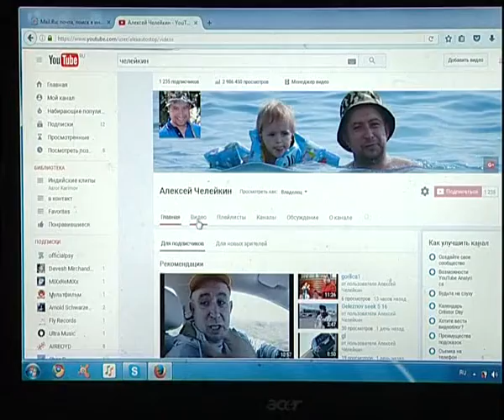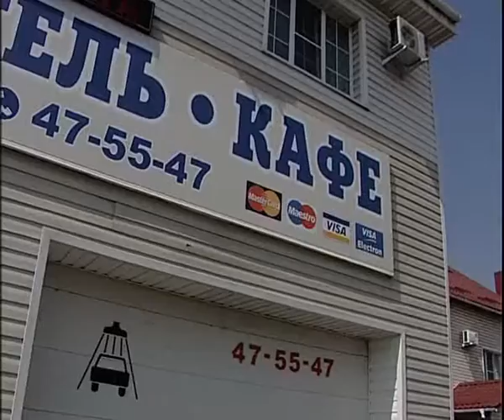Forbiden World 8 16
Алексей Челейкин - отель ресторан и автомойка Затерянный Мир 8-16, Alexey Cheleykin - hotel restaurant and car wash Forbiden World 8 16